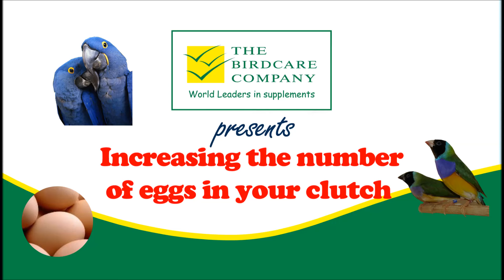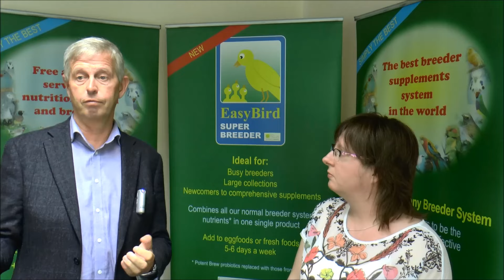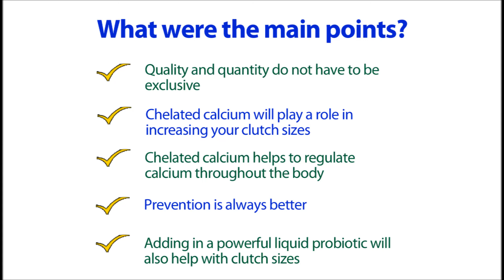Increasing the number of eggs which your birds produce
Female birds are prone to stress during the breeding season. Egg laying consumes great quantities of calcium and the egg contents need lots of protein, fats, vitamins and minerals. The nutritional quality of the egg is very important to the survival chances of the embryo.  This video explains how simple changes to your bird's diet can promote healthier egg laying.